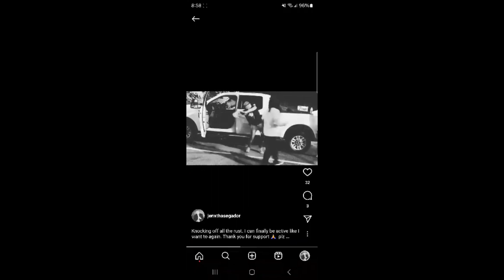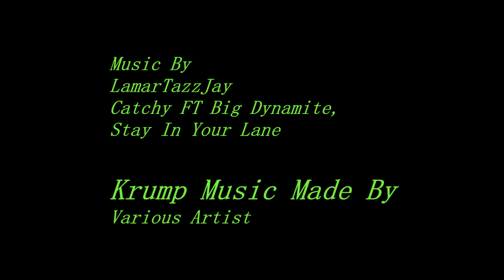The Man with Many Talents Season 1 Ep 3 Call of Duty Mobile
Introducing Twin & Deuce Notorious LiL Homies Of Big Notorious aka GDG. Saturday afternoon before Bucnesz-Mania.
We just chillin in between the time of getting ready for part 2 of Bucknesz Mania. Playing COD Mobile on our phones, the vibes of everyone was good and even though we all are from different places it was no room for hate from anyone, little do people know video games can help with bonding between people of differences